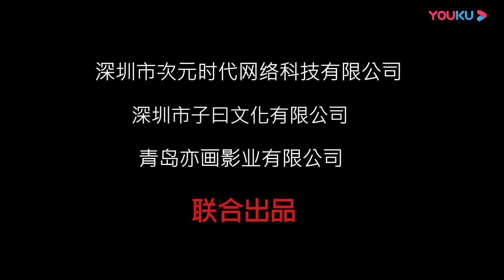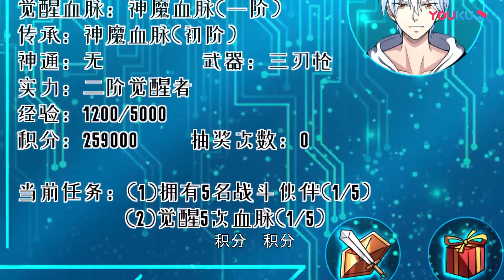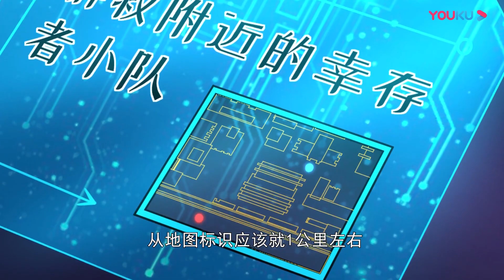【圣者为王 Rise of the Saint King 】EP19 | 新任务，蓝天的愤怒 | 热血冒险漫 | 优酷动漫 YOUKU ANIMATION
【圣者为王 Rise of the Saint King】动物园园长蓝天意外获得超级觉醒系统，动物园内的动物通通血脉觉醒，穷奇、祖龙、凤凰等等神兽只能算最低阶的，然而当蓝天正沉浸组建自己的超级战队的时候，危机却悄然来临。

★集数：24集